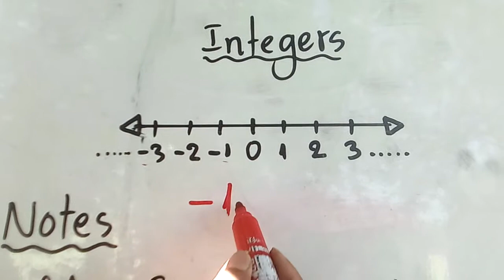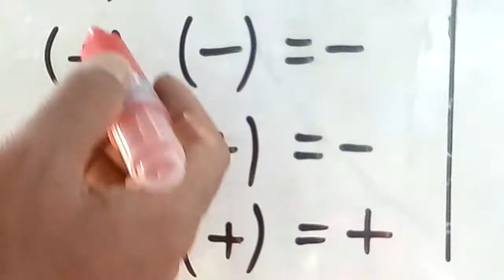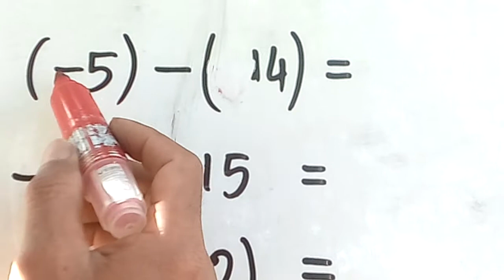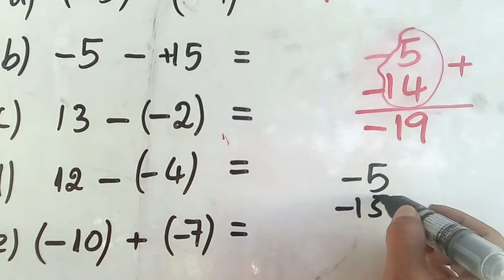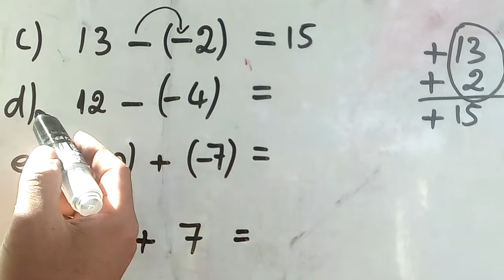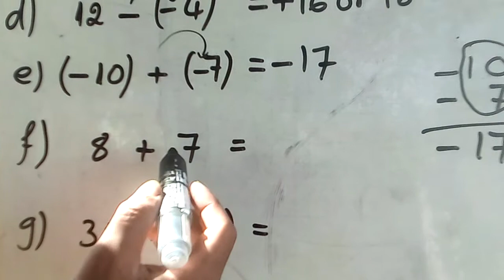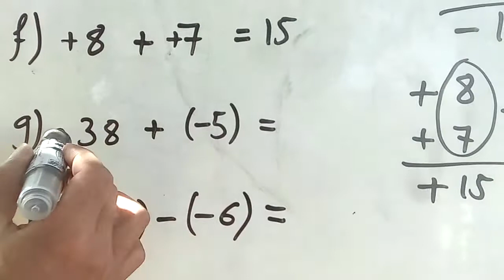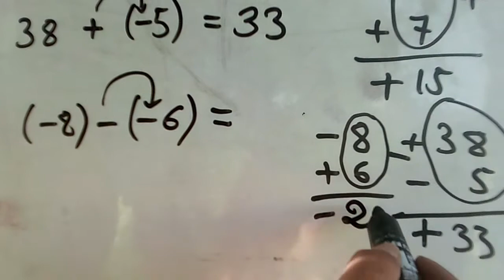Adding & Subtracting integers part 1- ប្រមាណវិធីបូកឬដកលេខរ៉ីឡាទីប